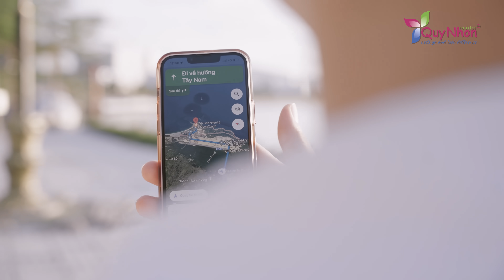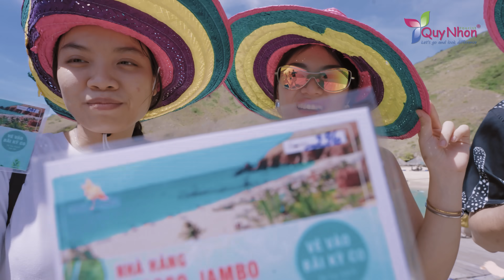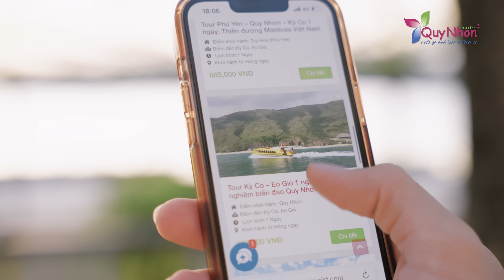TOUR KỲ CO - EO GIÓ 1 NGÀY - LẶN NGẮM SAN HÔ BÃI DỨA: Tour ghép Quy Nhơn được lựa chọn nhiều nhất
💯 Tour Kỳ Co - Eo Gió 1 ngày cùng Quy Nhơn Tourist chính là Tour ghép Quy Nhơn 1 ngày được du khách lựa chọn nhiều nhất khi đến với mảnh đất võ trời văn Quy Nhơn - Bình Định. Bởi những lý do sau:

🏝 Bãi tắm Kỳ Co hiện là Bãi tắm đẹp nhất Quy Nhơn hiện nay - được mệnh danh thiên đường Maldives với làn nước trong xanh 2 màu tuyệt đẹp, nhìn thấy tận đáy.

🏝 Eo Gió hùng vĩ với phong cảnh thiên nhiên tuyệt đẹp cũng là nơi ngắm Bình Minh đẹp nhất hiện nay.

🏝 Bãi Dứa: Bãi san hô tự nhiên đẹp nhất Quy Nhơn hiện nay

🏝 Check in Tịnh Xá Ngọc Hòa với tượng phật quan âm 2 thân cao nhất Việt Nam

🏝 Trượt cát tại Đồi cát Phương Mai thú vị...

Quy Nhơn Tourist luôn tự hào là đơn vị tổ chức Tour Kỳ Co - Eo Gió chất lượng với phương châm phục vụ luôn hướng đến sự hài lòng khách hàng.

👣 Xem lịch trình chi tiết Tour Kỳ Co - Eo Gió 1 ngày tại đây

💯💯 QUY NHƠN TOURIST - THƯƠNG HIỆU ĐỘC QUYỀN, ĐƠN VỊ MANG ĐẬM BẢN SẮC ĐỊA PHƯƠNG 💯💯
❌❌ Hiện tại có một số đơn vị đã cố tình đặt tên công ty gần giống với Quy Nhơn Tourist rất mong Quý Khách Hàng cân nhắc kỹ, để lựa chọn cho mình một hành trình du lịch Quy Nhơn - Phú Yên thật chất lượng, hài lòng. Chúng tôi là thương hiệu độc quyền thuộc Công ty Cổ phần Quy Nhơn Tourist
⛱ Quy Nhơn - Bình Định là đất võ, nơi mà con gái cũng biết "cầm roi, đi quyền". Bình Định là trời văn, nơi sản sinh ra nghệ thuật tuồng (hát bội) - di sản văn hóa phi vật thể quốc gia, Bài Chòi - di sản văn hóa phi vật thể đại diện cho nhân loại; là chốn thành danh của các thi nhân trong phong trào thơ mới" Xuân Diệu, Chế Lan Viên, Hàn Mặc Tử, Yến Lan...

⛱ Ngày nay, ghé Quy Nhơn du khách sẽ có được trải nghiệm của một "Thành phố Du lịch sạch Asean 2020' - một danh hiệu của Quy Nhơn được Diễn đàn Du lịch Đông Nam Á - ATF trao tặng. Một thành phố biển xinh đẹp, nơi hội tụ tinh hoa ẩm thực - Văn hóa sẽ níu giữ và làm hài lòng du khách trong và ngoài nước

📣📣 Quy Nhơn Tourist ra đời, tồn tại và phát triển dựa trên sự yêu mến của Du Khách gần xa. Với hệ thống doanh nghiệp hội tụ nhân sự địa phương có tố chất và đạo đức tốt, chuyên môn được đào tạo bài bản, hệ thống nhà hàng chuyên phục vụ biển đảo Quy Nhơn, đội ngũ hướng dẫn viên và tài xế đầy sự nhiệt huyết. Chúng tôi tin rằng khách hàng sẽ có được những giây phút ấn tượng - vui vẻ - và những điểm chạm không quên khi về với "Hành trình Xứ Nẫu"

🚗 Một hành trình Xứ Nẫu nhiều điểm chạm cảm xúc khi lựa chọn Quy Nhơn Tourist

Bình Định - Phú Yên điểm đến mới cho những hành trình mới, nơi để về cho những người yêu thương dải đất miền Trung đầy nắng gió nhưng thiên nhiên trù phú.

Quy Nhơn Tourist chuyên cung cấp các dịch vụ địa phương uy tín:
📌 Tour trọn gói Quy Nhơn - Phú Yên theo yêu cầu
📌 Land tour Quy Nhơn - Phú Yên cho các đối tác phương xa
📌 Daily Tour Quy Nhơn - Phú Yên (Tour ghép khởi hành hàng ngày)
📌 Thuê xe Quy Nhơn - Phú Yên 4-45 chỗ
📌 Đặt phòng khách sạn Quy Nhơn - Phú Yên giá tốt
CÔNG TY CỔ PHẦN QUY NHƠN TOURIST
ĐƠN VỊ VINH DỰ NHẬN NHIỀU BẰNG KHEN TỪ SỞ DU LỊCH BÌNH ĐỊNH

🏩 Trụ sở: 51/1 Hà Huy Tập, Phường Trần Phú, Thành phố Quy Nhơn, Bình Định
🏩 Chi nhánh: 11A Chương Dương, phường Nguyễn Văn Cừ, Thành phố Quy Nhơn, Bình Định